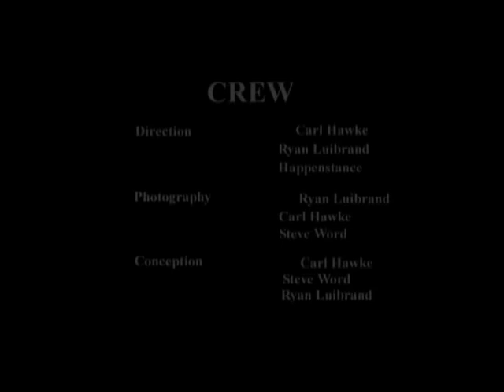Human Behaviour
A music video that Carl Hawke and myself made with Bjork's Human Behaviour.  This was recently submitted to Screen Wars and was accepted into the show.